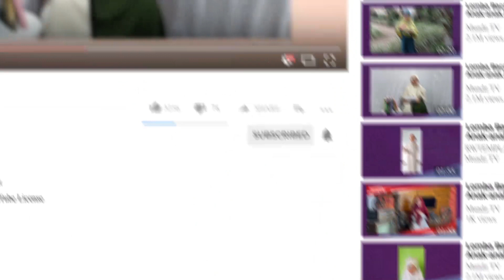Lomba Puisi Tingkat Anak 1444H - Afifah Rahma Azizah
Dukung Peserta Favorit Kamu Agar Menjadi Juara Lomba Puisi Tingkat Anak-anak Tahun 1444 H dengan Cara:

2. Tonton, Like dan Share link Videonya.
3. Cantumkan Komentar terbaik kamu di kolom Komentar

Barokallahu Fyiikum.

Ajukan pertanyaan anda :
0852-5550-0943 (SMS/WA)